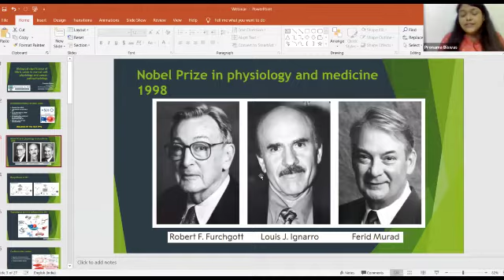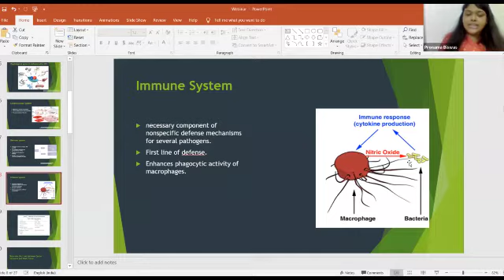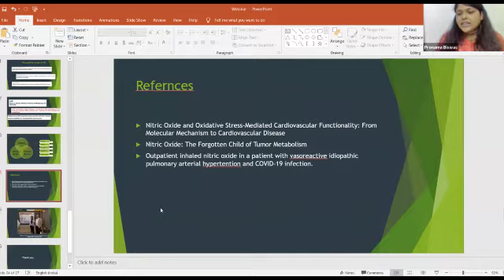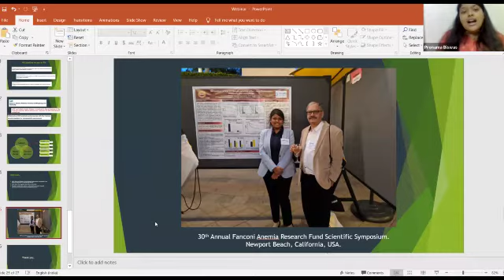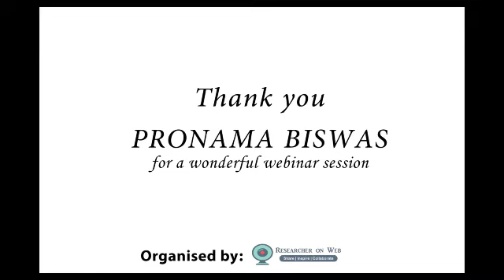Glimpses from our webinar on Ring Master Nitric Oxide | Pronama Biswas (IIT M) | Researcher On Web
In this session, we had a very enthusiastic researcher with us 𝐌𝐢𝐬𝐬. 𝗣𝗿𝗼𝗻𝗮𝗺𝗮 𝗕𝗶𝘀𝘄𝗮𝘀 from the 𝑰𝒏𝒅𝒊𝒂𝒏 𝑰𝒏𝒔𝒕𝒊𝒕𝒖𝒕𝒆 𝒐𝒇 𝑻𝒆𝒄𝒉𝒏𝒐𝒍𝒐𝒈𝒚, 𝑴𝒂𝒅𝒓𝒂𝒔 to present a wonderful webinar on Molecular Biology.
In the session, she talked about how a toxic chemical like nitric oxide has emerged as a key ingredient in normal physiology and also pathophysiological purposes like cancer treatment. She discussed the role of nitric oxide in different cellular processes like signalling, autophagy and transciption. She also discussed the role of NO in cancer predisposition and gave a valuable insight into her own research work where she is working to find the link between fanconia anemia and cancer via a possible nitric oxide pathway.